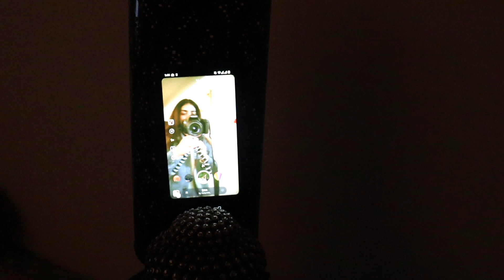I am the most chaotic person. | Vlogmas Day 17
Hey guyss!